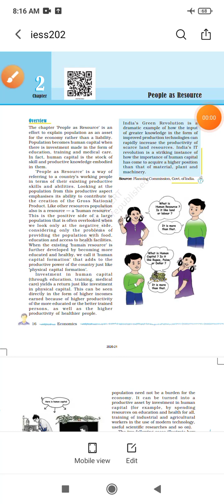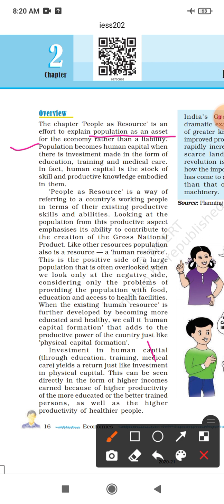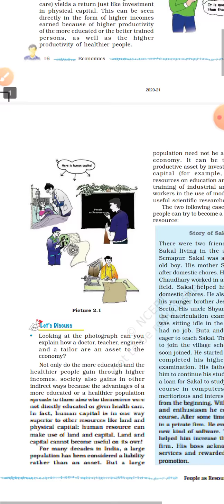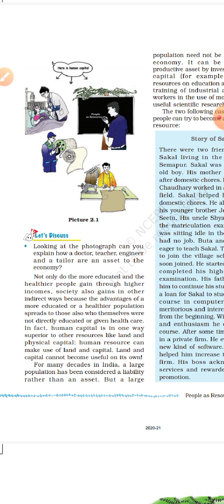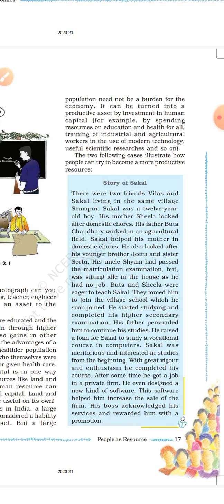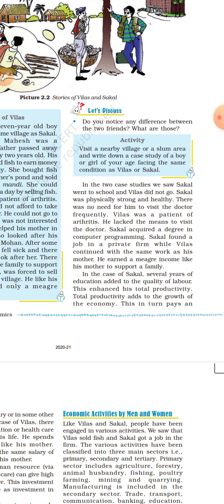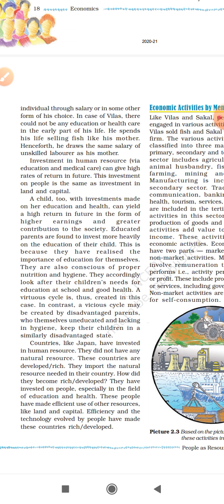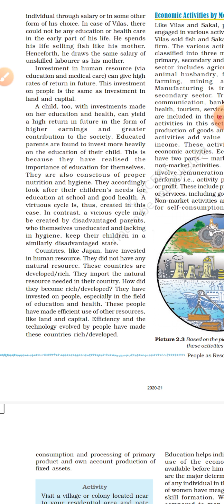Class-9, Economic,Cha-2 Part-1, People As Resource